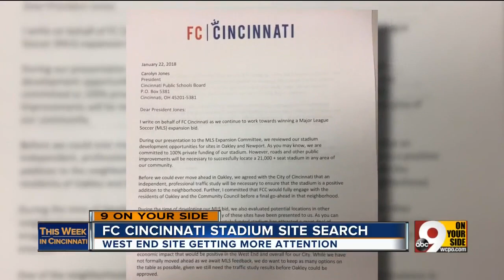This Week in Cincinnati: FC Cincinnati GM Jeff Berding on stadium sites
FC Cincinnati General Manager Jeff Berding says the club is "getting pitched every day on where we should put our stadium." He promised no one's homes would be taken, and says the West End, Oakley and Newport are all excellent possibilities.